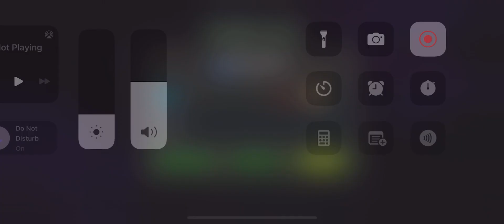MCOC Event Quest Shot in the Dark | Throne Breaker | Chapter 2.2 | Easy Path Completion | EQ